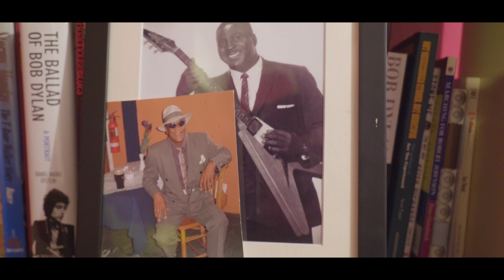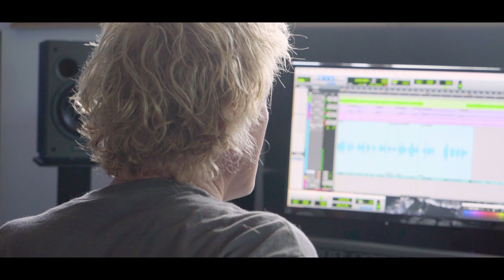Danny Bryant: The Making of BIG - Norfolk, Episode 1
Episode 1: The Making of BIG.
We start the series at Grange Farm Studios in Norfolk where the band recorded the original Big Band promo single, 'Prisoner of the Blues'.
Double-live album released 21st April 2017
Temperature Rising, taken from the double live album, 'Big'. Release date - 21st April 2017.

Light Gap Productions 2017

Special thanks to @1michaelmitch for the use of the footage shot at the Shepherd's Bush Empire